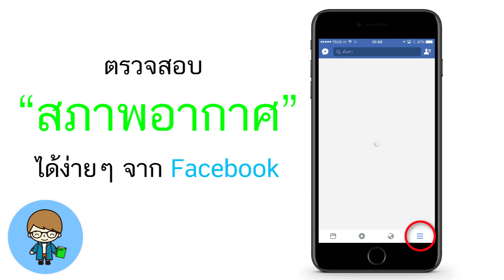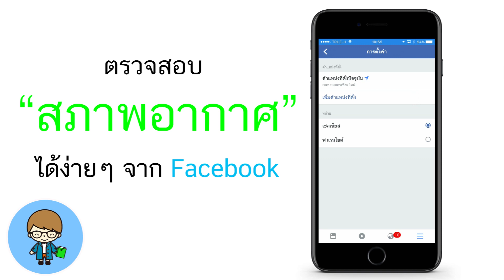สอนใช้ iPhone ง่ายนิดเดียว ตรวจสอบสภาพอากาศได้ง่ายๆ จาก Facebook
สวัสดีครับ สอนใช้ iPhone ง่ายนิดเดียววันนี้ เราไปดูคุณสมบัติใหม่ที่เพิ่มเข้ามาใน Facebook กันครับ นั่นคือการแสดงข้อมูลพยากรณ์อากาศได้ด้วย ใครที่ไม่อยากใช้แอพที่มากับ iOS หรือไม่อยากติดตั้งแอพเพิ่มเติม ตอนนี้ สามารถดูได้จาก Facebook โดยตรงกันเลย เลือกหน่วยวัดอุณหภูมิ และเพิ่มพื้นที่ที่จะดูได้ด้วย ทำแบบไหน อย่างไร ไปดูกันครับ

เนื้อหาอื่นๆ ที่น่าสนใจสำรหรับ  iPhone, iPad และ iPod touch
👍 สอนใช้ iPhone ง่ายนิดเดียว คืนพื้นที่ว่างให้ iPhone และ iPad วิธีใหม่ ปลอดภัยกับกระเป๋าตังค์
👍 สอนใช้ iPhone ง่ายนิดเดียว เปลี่ยน iPhone เป็นกล้องแอบถ่าย ง่ายนิดเดียว ไม่ต้องลงแอพ ไม่ต้องเจลเบรค
👍 เทคนิคการใช้งาน Instagram บน iPhone และ iPad
👍 ตั้ง Instagram ให้เป็นส่วนตัว คนที่เราอนุญาตเท่านั้น ที่เห็นภาพและวิดีโอ
👍 วิธีซ่อนไม่ให้บางคนเห็นเรื่องราวของเราใน Instagram ภาค 2
👍 ตั้งเวลาปิดหน้าจอ iPhone, iPad ตามใจต้องการ
👍 อัพเดต iOS 10 3 ง่ายนิดเดียว ทำเองได้ง่ายจัง
👍 ดาวน์โหลดคลิป Facebook ลงมือถือ Android ง่ายๆ ไม่ต้องลงแอพ
👍 ลบประวัติการแชททั้งหมดในแอพ Line ง่ายนิดเดียว
👍 สอนใช้ง่ายนิดเดียว ฮัลโหล ใครโทรมา ให้ iPhone พูดชื่อ คนโทรเข้าได้เลย
👍 Fidget Cube ของเล่นสำหรับคนมืออยู่ไม่สุข แก้เหงามือ หรือสมาธิสั้น
😍 iOS 11 รองรับ iPod touch (6th generation)